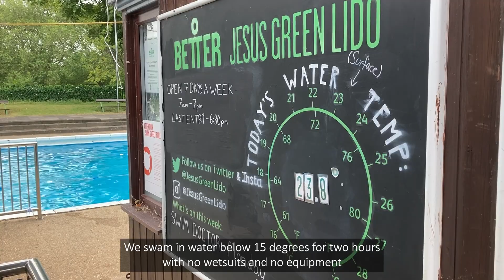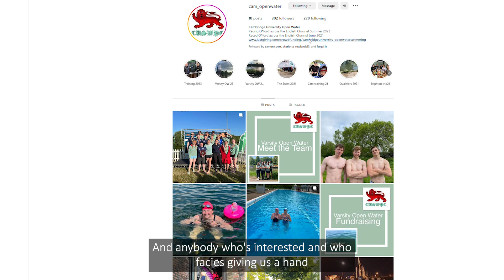Ed Cator (Law 2019) in Channel relay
Ed Cator (Law 2019) is competing in the Varsity Channel relay with Cambridge University's Open Water Swimming team next week. Two teams of six swimmers race from Dover to Calais in the biennial event.

The Cambridge team are fundraising for Cancer Research UK and Parkinson’s UK, while also seeking crowdfunding donations to support their participation in the event.

In the video, Ed talks about training Jesus Green Lido, his two-hour qualifying swim in 15.5 degrees water and how the event works.